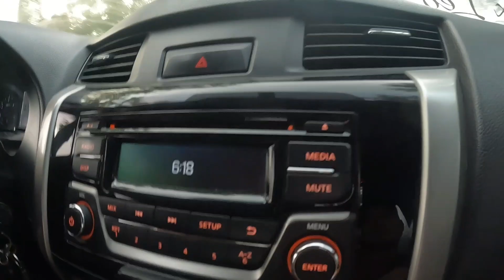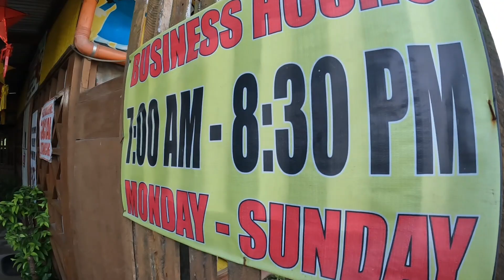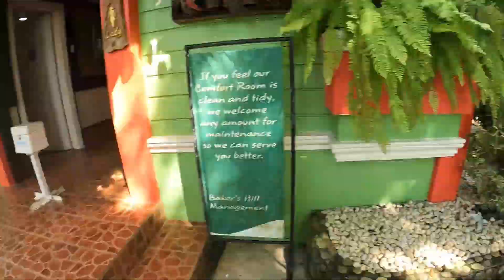UWIAN NA | Louie TV